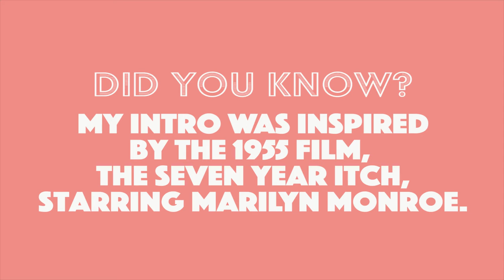First Haul of 2017, Vintage Thrifted Decor! // Sarah Neylan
Yay for the first finds of 2017. I'm especially happy about the rug, which is a little worn but will do! I can't wait to show you how I style these in my home.

Split Oak & Co